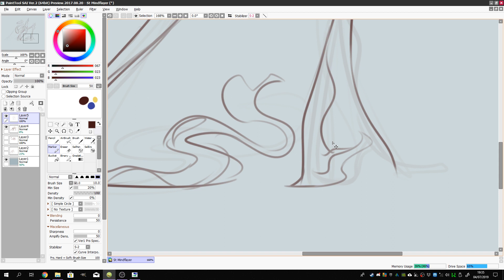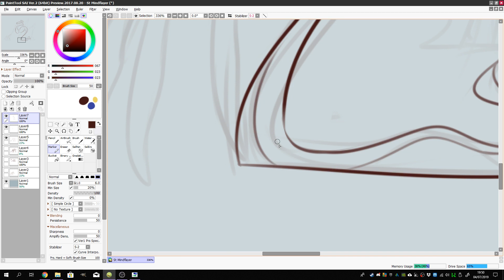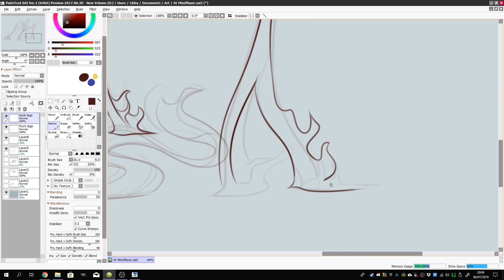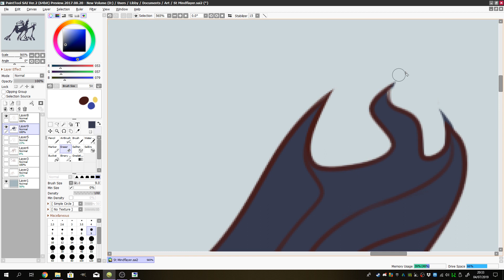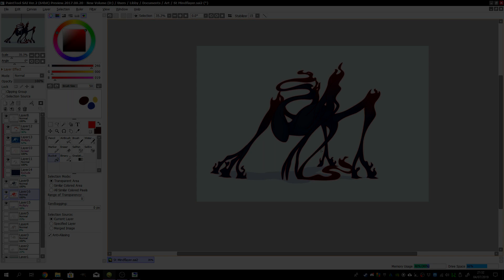The Mindflayer | Stranger Things Fan Art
I felt the need to draw this world-destroying shadow monster :)
Quite a simple drawing really, I just wanted to draw the Mindflayer and I didn't want to add any backgrounds.

So I've actually always wanted to draw the mindflayer from Stranger Things since I first saw it when season 2 dropped; it was just that... It was a creature seemingly made out of clouds and fog and I just didn't really know how to draw that. But I figured it out recently :D

I stylised the Mindflayer's colours because in the show he is just a dark blueish grey and that colour actually blended a lot of the details together and made the overall shape in this piece a little hard to see. So I decided to add some red fadings onto his design to make some details easier to make out and make a reference to the red lightning that he is famous for making in the show.